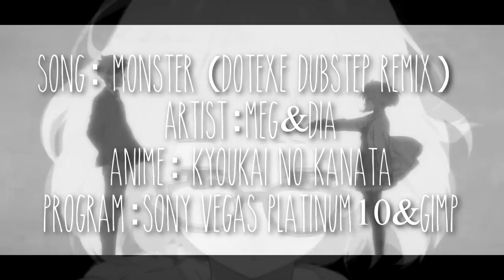ｋｙｏｕｋａｉ ｎｏ ｋａｎａｔａ - ＭＯＮＳＴＥＲＳ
Yeah, I'm still alive 8') and yeah this is the first amv after 1 month and I know it looks bad orz but I just wanted to edit something so this happened without any ideas and no plan where this video should end owo" but weelll I really like Kyoukai no Kanata (even when I don't get what's happening in it *cough*)

And I'm sorry about not answering many pm's or messages on my channel but I had some rough weeks in real life so I was often not in the mood to answer people. But hey, my autumn vacations started, so I hope I can edit a bit more and answer everybody soon ;3;)/ (and finish my MEP parts OTL)

mhh... yeah btw, I'm still editing with hetalia if somebody wonders if I'm still editing with it and I also started a video but I don't have inspiration to finish it orz but lately I don't have inspiration for many video projects.

(btw, in the video I only wrote SV Platinum 10 but I also used SV Pro 10 to mask the thing at 00:12 and some other parts... yeah I forgot about those parts orz) and uhmmm... yeah this video took me... about 5-6 hours I think o3o.